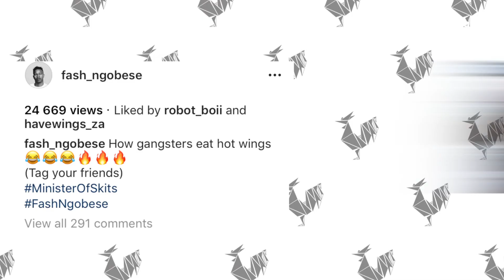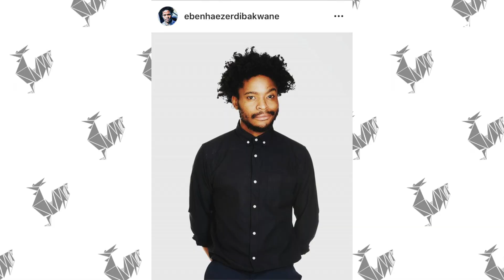Handle The Heat S02e01 | Fash Ngobese | Have Wings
The show profiles guests about their brand, craft and background over spicy wings. The spicier the wing, the spicier the questions.

Our guest for this episode is the "Minister of skits" himself Fash Ngobese

PLEASE NOTE  that this show is spin off and inspired by First we feast "Hot ones"